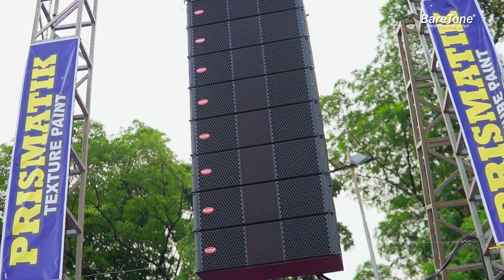BareTone Audio at AMPEX Cibubur 2024 | Highlights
Link e-Commerce Official Store Baretone Audio
Daftarkan produk BareTone anda di dan dapatkan GARANSI RESMI selama 1 tahun dari BareTone Indonesia.